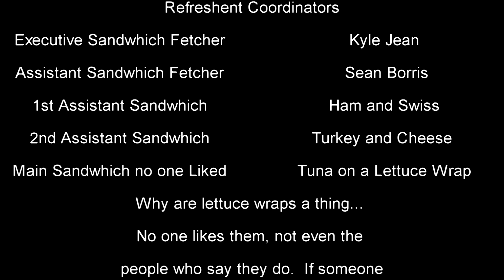SuperCheck Episode Two - The Registration Conundrum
In a world where people aren't registering to vote... it's up to three people to save the world.  Follow the SuperChecks as they battle voter misinformation and restore balance to the polls.